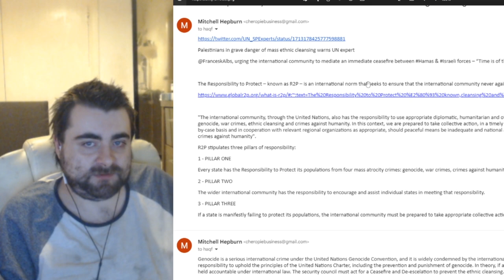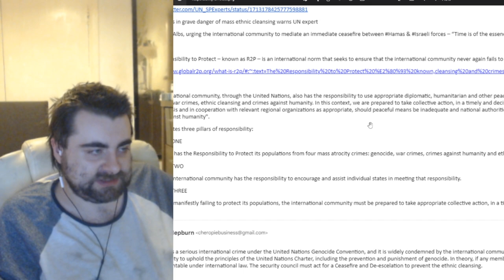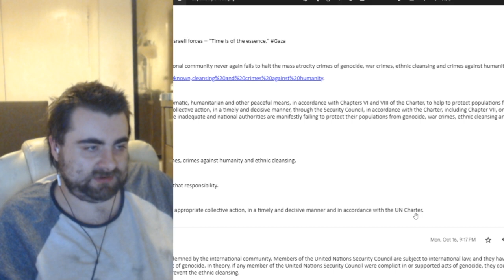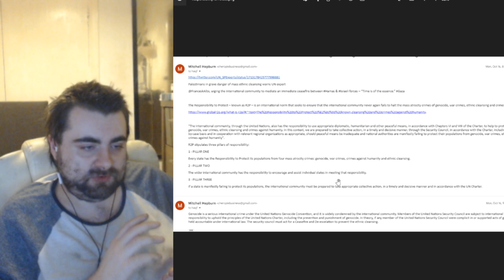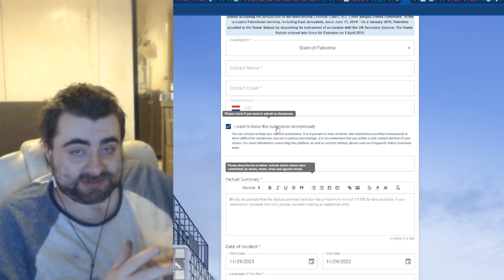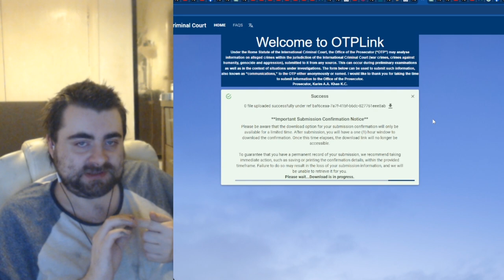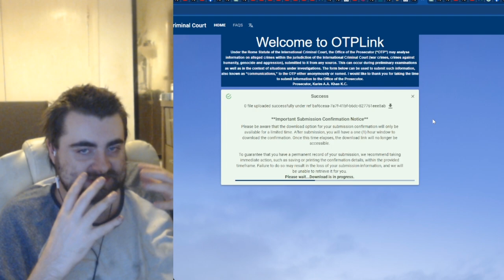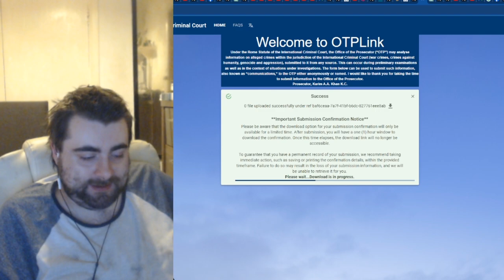Why there has been and might be delays for The Backrooms Mass Extinction update (It's complicated)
I'll never abandon the project. I just got sucked into a world event. I'll get back to it when I can.